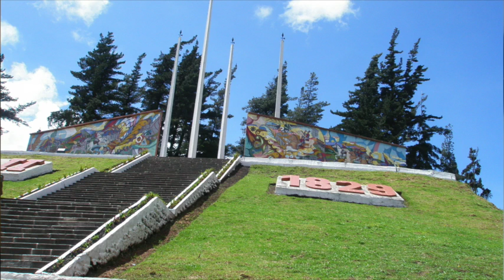Fin de semana se desarrollará la X Cabalgata Cívica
Con motivo de la conmemoración de los 188 años de la Batalla de Portete y el Tratado de Girón, la III División del Ejército Tarqui y el Museo Casa de los Tratados desarrollarán la X Cabalgata Cívica denominada “Por la Ruta de los Héroes”, la programación se cumplirá los días 11 y 12 de febrero iniciando en Cuenca y concluyendo en el histórico cantón Girón. La administradora del museo y mentalizadora del proyecto nos dio a conocer mayores detalles.